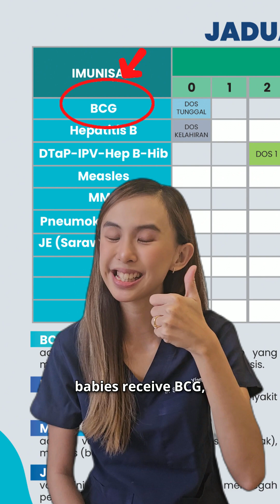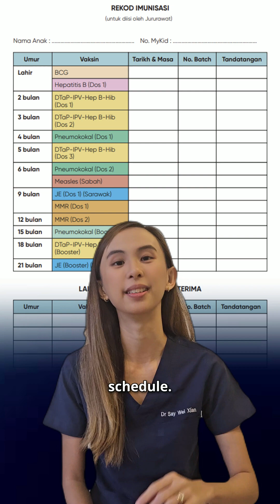Vaccination isn’t just a personal choice, it affects the whole classroom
Vaccines aren't just about protecting your child, they're part of a bigger public health picture. 💉

In this video, Dr Say breaks down how Malaysia’s National Immunisation Programme (NIP) protects our kids from life-threatening diseases, starting from birth.  🦠💀 Whether you're a new parent or just curious about the vaccines your child should be getting, this is a quick breakdown of what you need to know.

💬 Got vaccine-related questions? Ask our doctors directly on the community